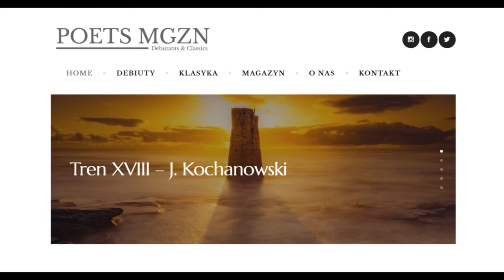Audio-Wiersz | Tren XVIII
Jan Kochanowski, Tren XVIII
Czyta Jakub Wieczorek, reż. Gosia Kozera